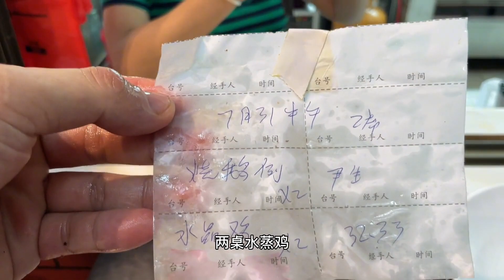Freshly baked roast goose, steaming hot and attractive in color, must be very delicious